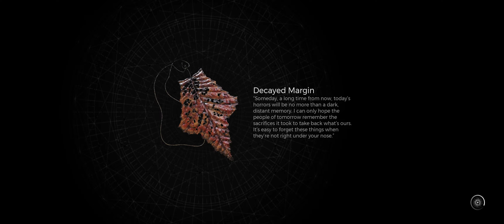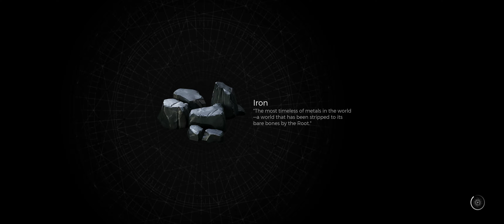Steam Remnant 2 2024 04 17 21 23 32 01